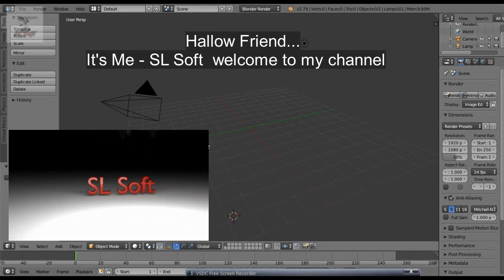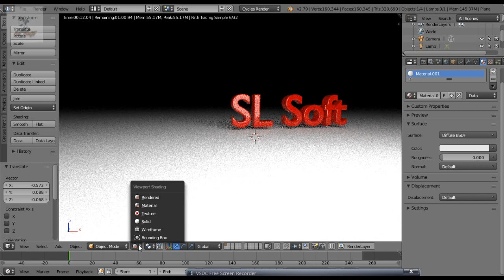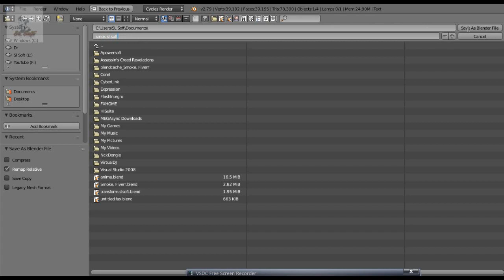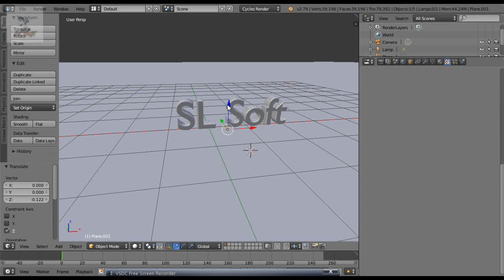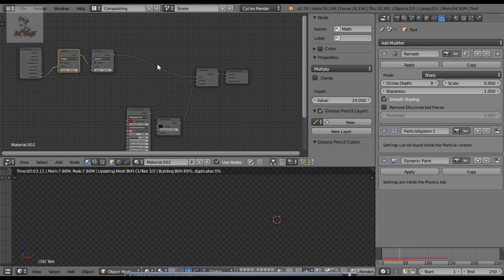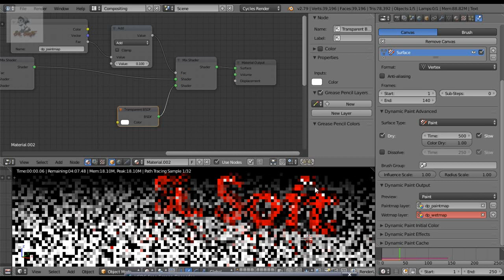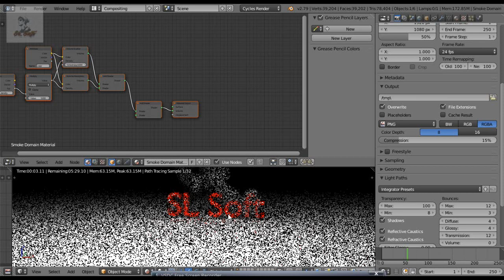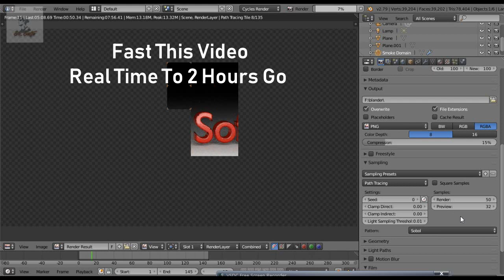blender text animation - tutorial part 1 //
Content- Education - Online Eran Money